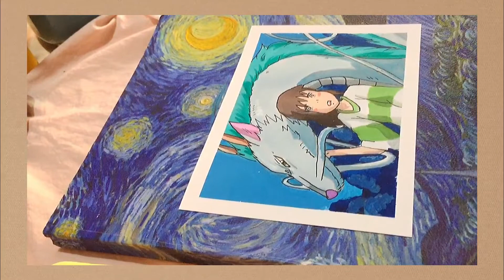PAINTING STUDIO GHIBLI SCENE (Spirited Away) -Using HIMI Gouache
“Once you’ve met someone, you never really forget them. It just takes a while for your memories to return.” -Zeniba

Hellooo everyone! So for today’s video I’m going to show you my time lapse painting on spirited away scene. This is my second studio ghibli scene painting! I hope you’ll like it! Enjoyyyy💛💛

Thank youuu!
To God be the glory!
Colossians 3:23💜🌸